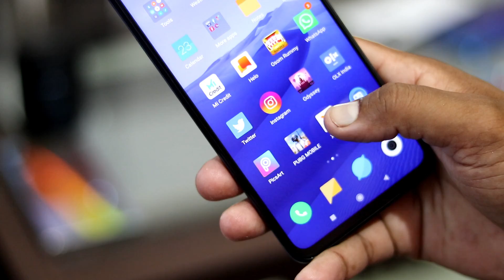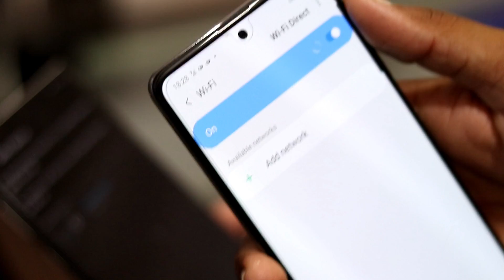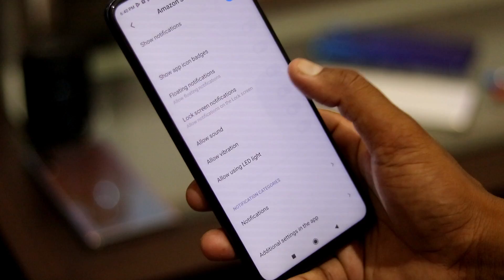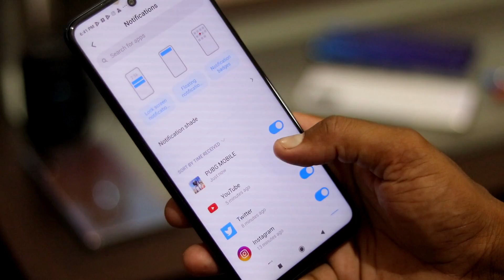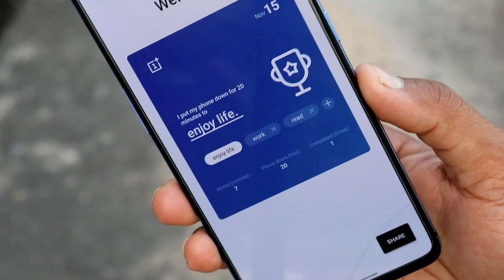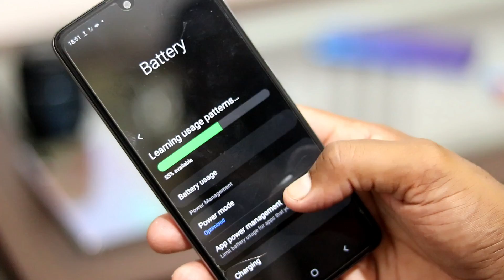Everyone Must Use These 5 - Cool Things in Your Mobile !?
In this video i talked about 5 Some cool and amazing android feature and tips for you.